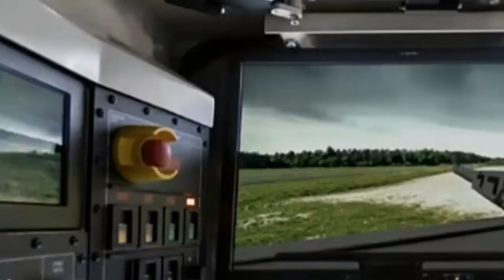Super Tank Panther KF51 Main Battle The Word